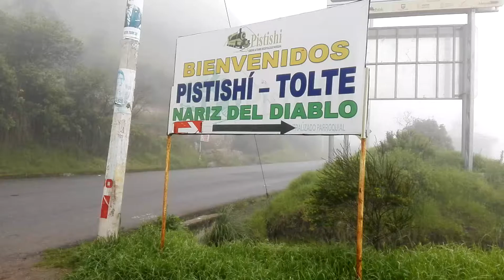LA NARIZ DEL DIABLO - BOLÍVAR CHANCUSIG IZA